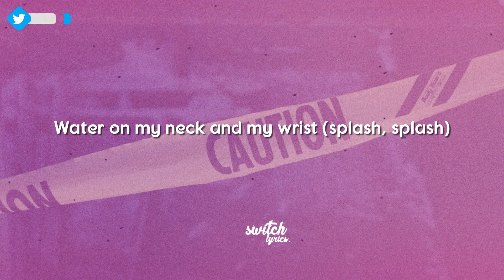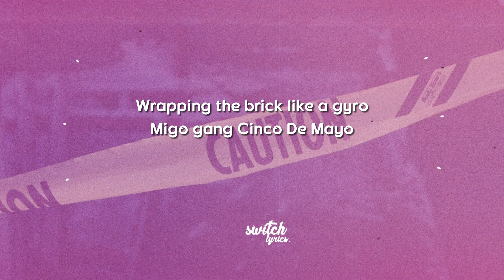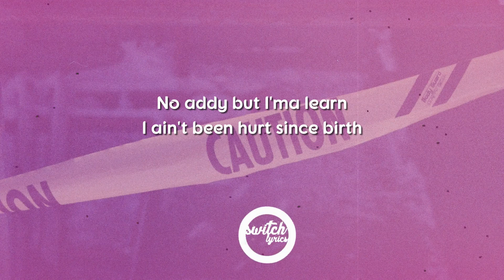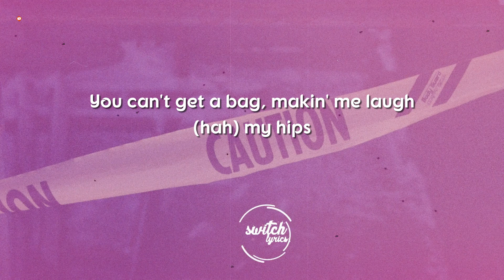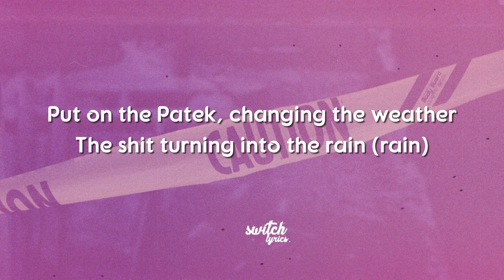Migos - Emoji A Chain (Lyrics/lyric video)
Music video by Migos performing Emoji A Chain. (C) 2018 Quality Control Music, LLC and UMG Recordings, Inc.